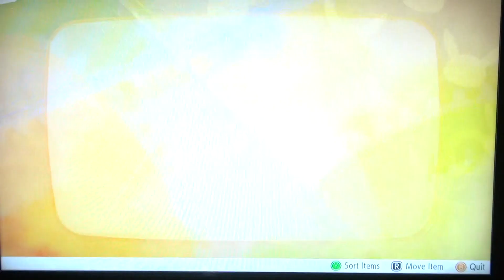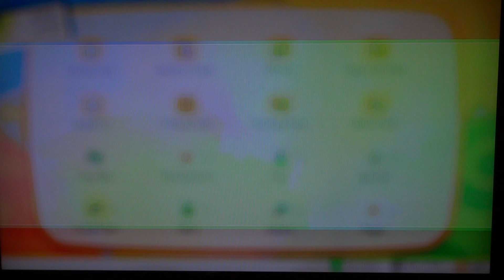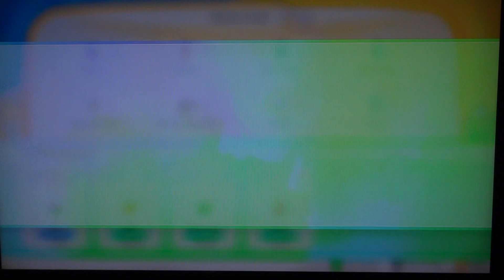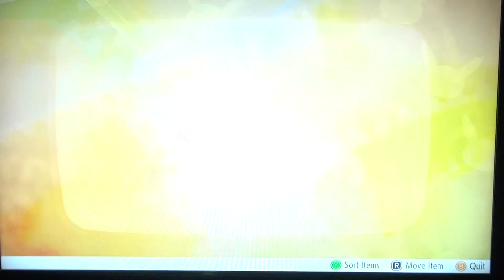"MY ONLY WEAKNESS!" LP: Pokémon Let's Go Pikachu - Ep.6 Part -2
Red's Pokémon from the Manga Only/Set Mode/Flat Rules:

Exploring Mt. Moon! Again I apologize for the poor editing. I try to be more careful with that in the future episodes. SPOILERS: It happens again! xD